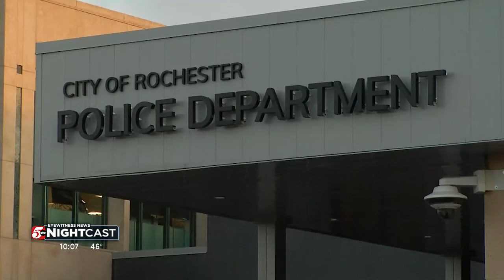Encampment ban discussion in Rochester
The city council is trying something different — passing Monday, the first reading of an ordinance that would ban camping in public spaces.